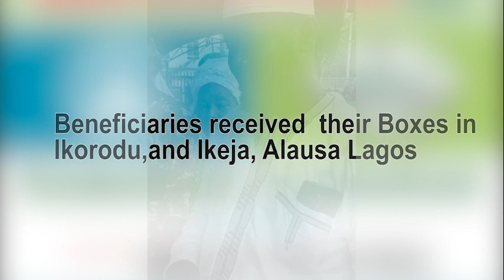200 boxes of raw food to Nigerians from MUSLIMS HANDS in Conjuction with JAMAHLIY Society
200 boxes of raw food to Nigerians from MUSLIMS HANDS in Conjuction with JAMAHLIY Society